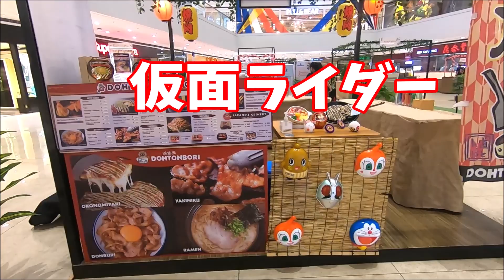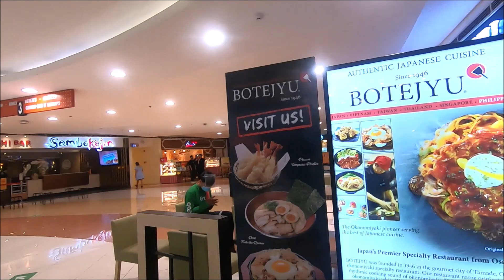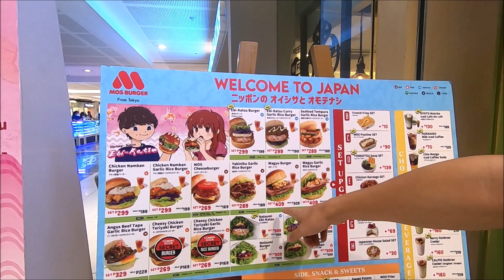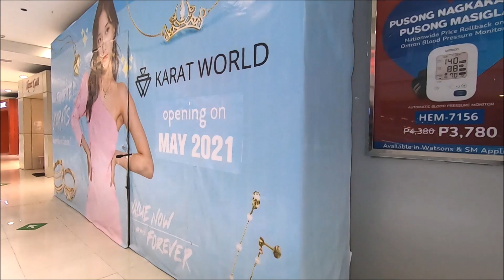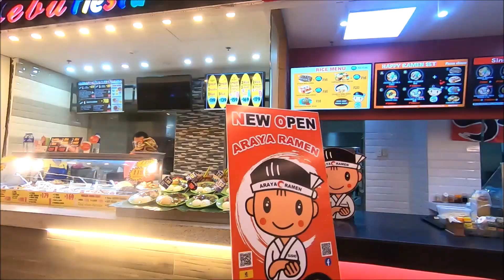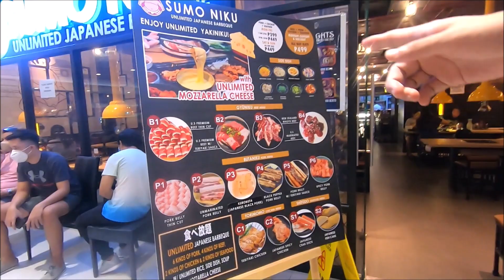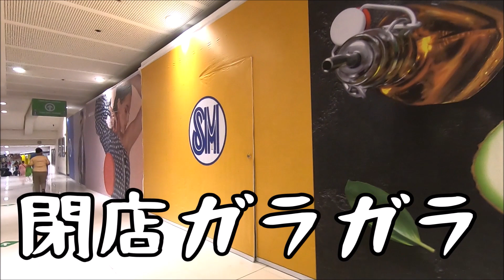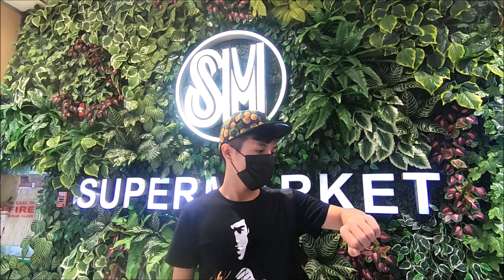規制が少し緩和されたのでSMメガモールをウロウロしてみた！【フィリピンマニラ】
SM Megamallの場所

日本からのワクチンが届き〜台湾の反応をインリンが伝える！日本贈AZ疫苗給台灣非常感謝【中文字幕版】

バンコクのとあるフードコートで美味しいガパオ屋さんを見つけてしまいました。

ついに山手線越え！BTSバンコク・スカイトレインの全４７駅お見せします！

タイ南部からバンコクに戻って来たT君に南部の様子をインタビューしてみました。

コロナ隔離費用無料ではない？どえらい額の請求が来た・・

【騙された方が負け】お金ないのに...ベトナムで騙されまくって苦しんだ貧乏女が実際に遭遇したぼったくりを再現してみた。ベトナム渡航前必見！【ベトナムあるある】

【アジアのスラム（前編）】東南アジア最大のスラムに住む人たちは明るかった（マニラ / フィリピン）世界一周

【完結編】現実はテレビで伝えられる事とちょっと違かった（マニラ / フィリピン）世界一周

【悲劇のはじまり】これがフィリピン移住のリアルな現実｜国際結婚

フィリピン人に『コロナのワクチン』についてリアルな感想を聞いてみた結果…【セブ島・パークモール】

【セブ島一人気】セブ島にある日本人観光客から一番人気のお店『ランタウレストラン』で一番推しのローカルフード『コルドバエキスプレス』を食べたら感動が止まらなかった…【フィリピン・グルメ】

Japanese CAN’T stand this after a year lived in Malaysia Condo..😩｜日本人在大馬公寓住了一年後的真實感想，◯◯真的受不了，利與弊大公開。

I Took My Korean Friend to a Local Malaysian Restaurant 韓国人の友達をマレーシアのローカルレストランに連れて行った結果